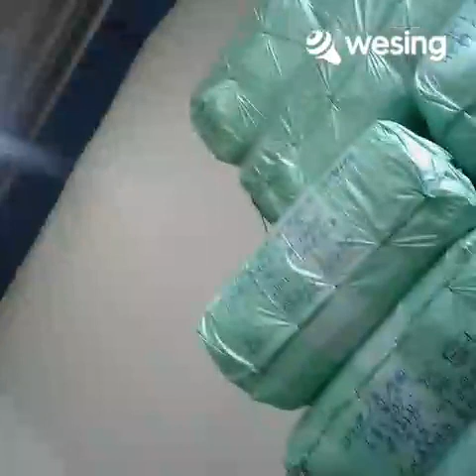Cari Pacar Lagi _st12 band cover usaha wae